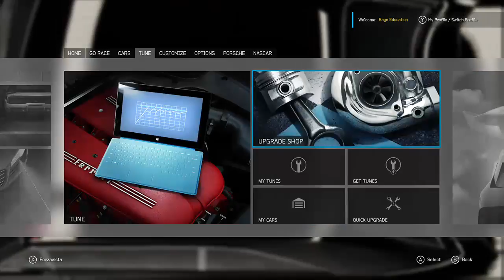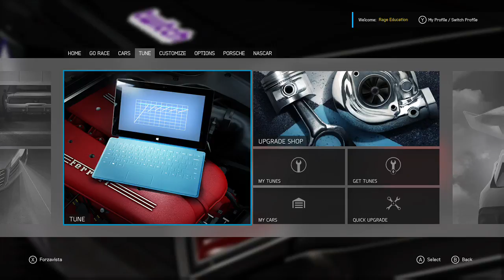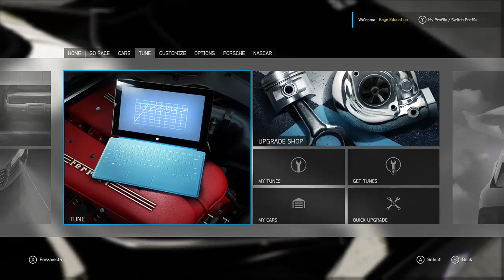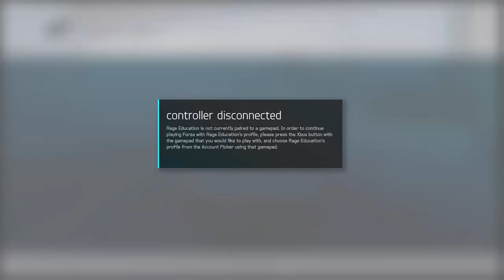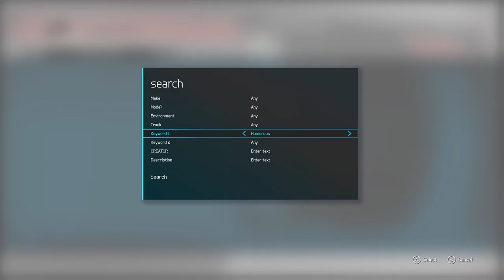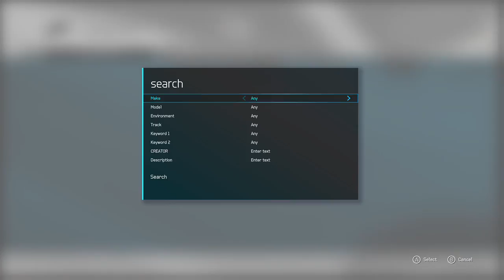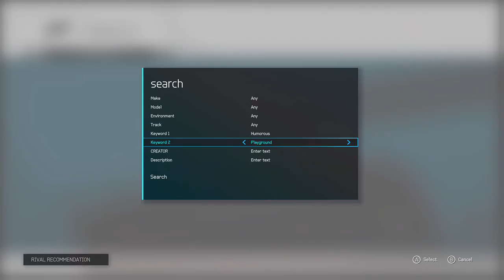Forza 6 | Followers Gamble?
Hey! I streamed really early in the morning and I talked to my friend and my followers and we laughed a lot!